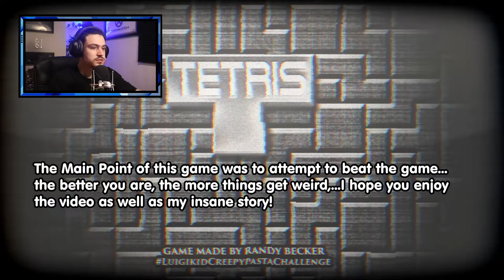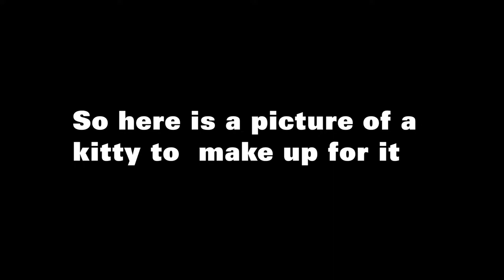Tetris.exe ..*MAJOR JUMPSCARE*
You would a think an old retro game would be fun to play...i thought wrong...